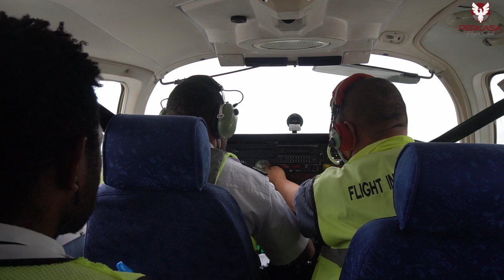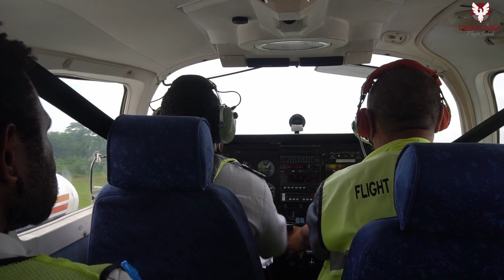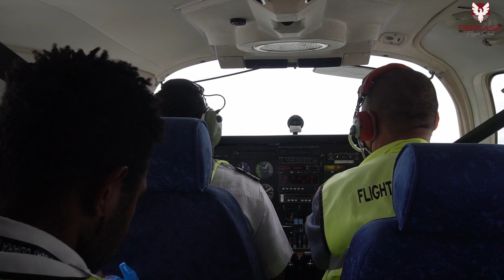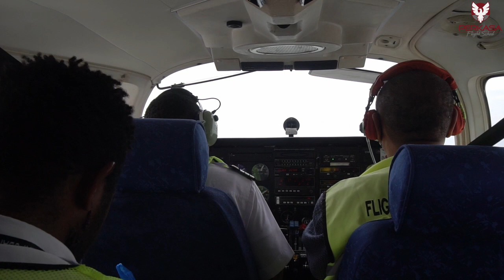Take-off Cabin View of Our Multi Engine Aircraft at Cilacap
Continuing the sequel, here is our multi engine aircraft Piper Seneca III taking-off from Tunggul Wulung Airport in Cilacap